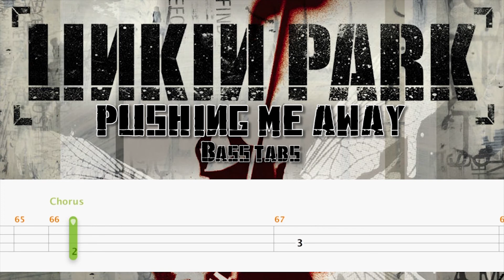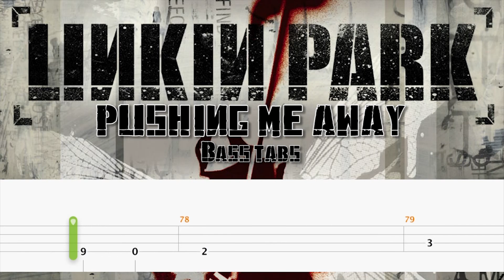Pushing Me Away - Linkin Park Official Bass Tabs (Hybrid Theory)